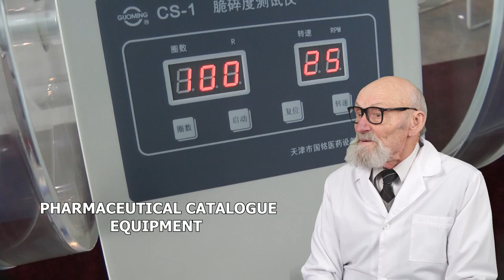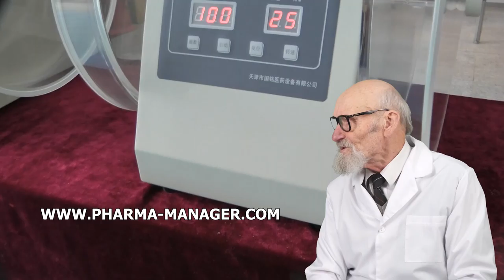APLICADOR AUTOMÁTICO PARA LA APLICACIÓN DE ETIQUETAS EN LAS BOTELLAS